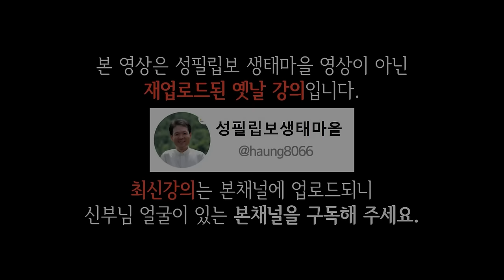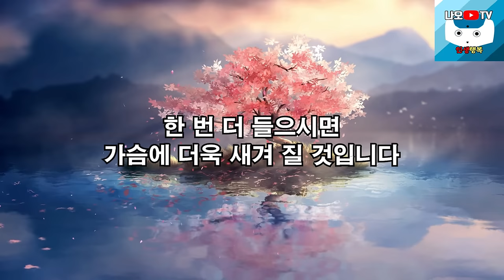50대 이후에 잘 나가는 사람들의 공통점, 꼭 보세요 l 60대 이후 행복하게 사는 법 l 뼈때리는 인생조언 l 황창연 신부님 행복특강 l 인생철학 l 인생명언 l 힐링 l 강연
신부님의 강의에 이어서 50대 이후에 잘 나가는 사람들의 공통점에 대해 들려드리겠습니다.
감사합니다.

🕐 타임라인 🕐
00:00 하이라이트
05:28 황창연 신부님 행복특강
49:41 50대 이후에 잘 나가는 사람들의 공통점
01:03:02 나오티비 견해
01:03:14 반복재생(필요한 분들만 들으세요)